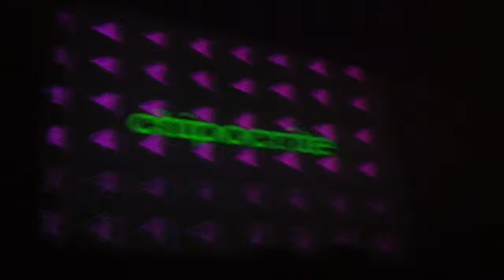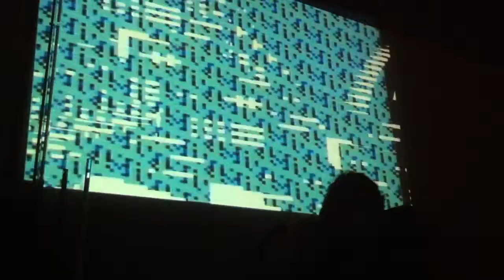chipocrite 2 - too many games 2012 | jun12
chipocrite
too many games - June 2012
oaks expo - oaks, PA
visuals by animal style
part 2
recorded by emfedex (chip music chronicle)